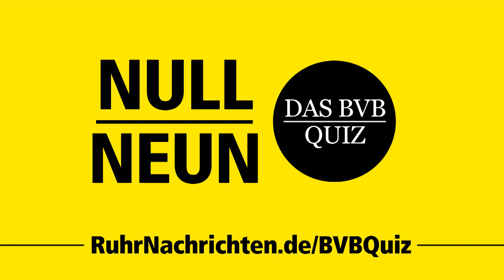Null Neun - Das BVB-Quiz der Ruhr Nachrichten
09 Kategorien, jeweils 09 Fragen: Mit "NullNeun", unserem großen BVB-Quiz, stellen wir in der Winterpause Ihr schwarzgelbes Wissen auf die Probe. Auf Sie warten nicht nur 81 Fragen rund um Borussia Dortmund, sondern auch ein dick geschnürtes Paket voller Preise. Ein Video von Kevin Kisker